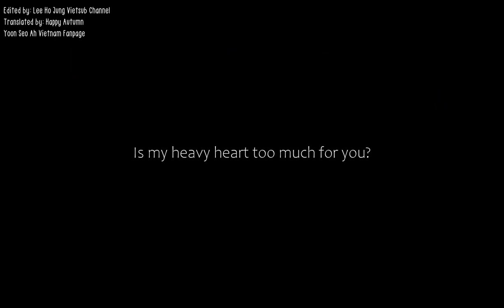[FMV Eng&Vietsub] Yun Sol x Jiwan - Heavy Heart (RIO) | OST Nevertheless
Drama: Nevertheless,
Song: Heavy Heart
Singer: RIO
Edited by: Lee Ho Jung Vietsub Channel
Translated by: Happy Autumn - Yoon Seo Ah Vietnam Fanpage